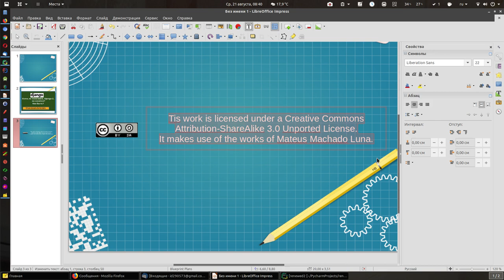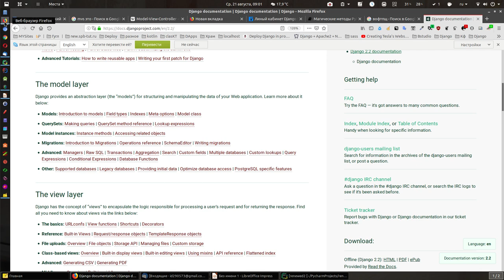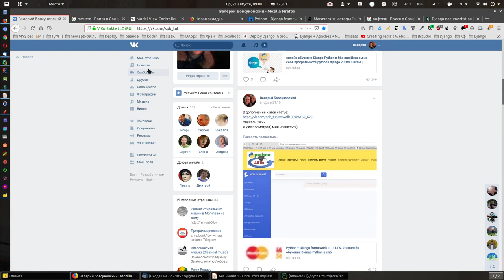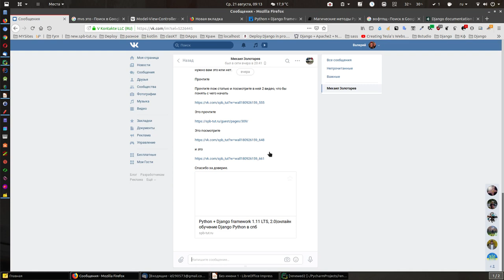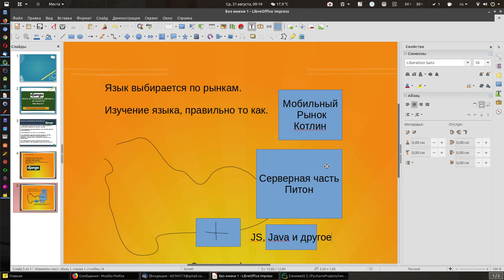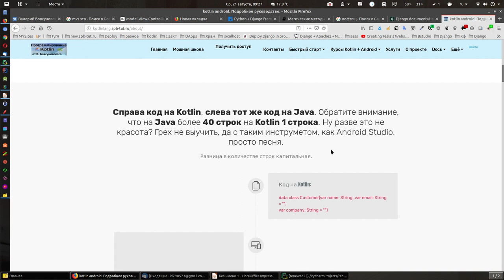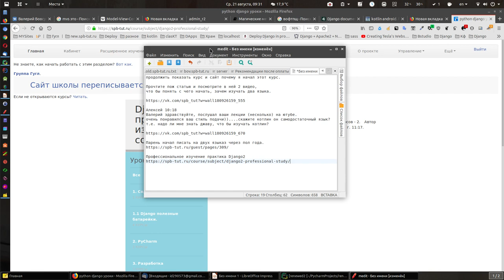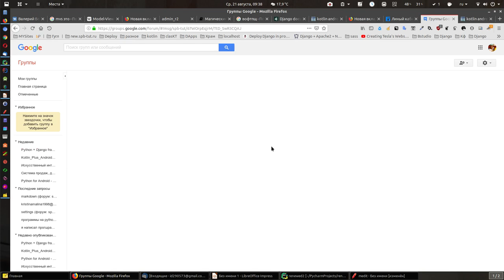Урок 1.Если непонимаем Django, хочется? Как быть?